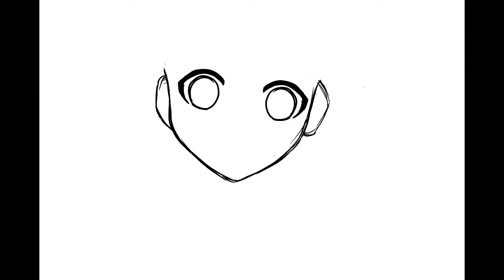[SPEEDPAINT] Sailor moon frame re-draw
Programs and tools:
♥Procreate
♥Ipad pro

Muscic: bendsound